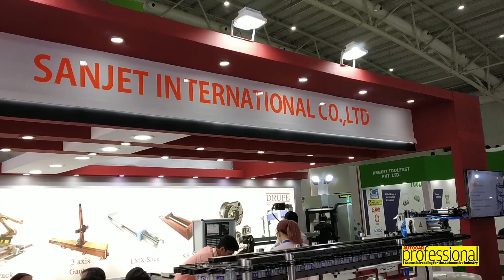IMTMA's IMTEX 2019 | India's biggest exhibition on metalworking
Organised at BIEC in Bengaluru, IMTEX 2019 showcased the latest and the best machines and tools for the manufacturing industry. The event is attended by major industry players from across the industry vertical, including the auto industry. Exhibitors at 2019 IMTEX showcased some of the latest robots and technologies that catered to IoT or Industry 4.0